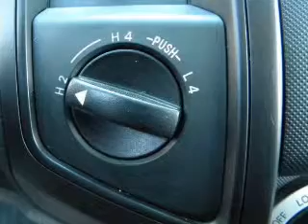2008 Toyota Tacoma Regular Cab - Middle Island NY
Year: 2008
Make: Toyota
Model: Tacoma Regular Cab
Trim: Pickup 2D 6 ft
Engine: 4 cylinder 2.7 Liter
Transmission:
Color: Gray
Mileage: 48268
Address:
910 Middle Country Road